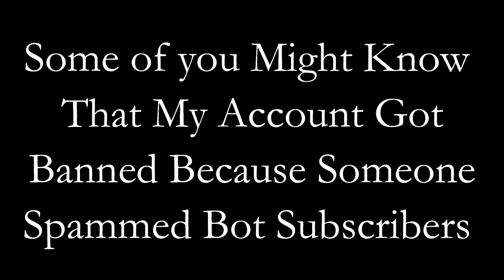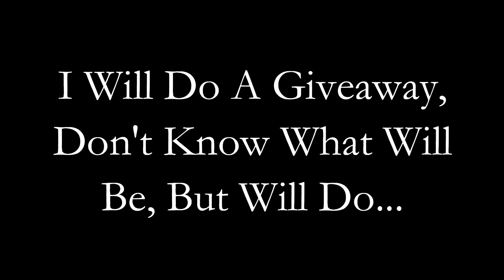PUBG Mobile Season 10 Royal Pass Giveaway Result Announcement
Royal Pass Giveaway Result Announcement for Season 10 of PUBG Mobile.

Social

In-game name Bilaiti Papad.
Passionate for games over a decade.
From retro to modern day games, it is the one stop place ✌

PC Specs

Processor : AMD RYZEN 5 1600
MOBO : ASUS PRIME B350M-K
Graphics Card : GIGABYTE GEFORCE GTX 1060 6GB OC WINDFORCE EDITION
RAM : G.SKILL 8GB x 2 DDR4 RIPJAWS V SERIES
SSD : KINGSTON A400 120GB
HDD : WD Blue 2TB
PSU : COOLER MASTER MWE 550
Cabinet : COOLER MASTER MASTERBOX LITE 5 MID TOWER
Monitor : LG 22MP68VQ-P
Keyboard : Redgear Blaze
Mouse : Redgear 3200DPI Manta Gaming Mouse
Mousepad : Redgear Speed Gaming Mousepad
Headphone : Redgear Cosmo 7.1
Chair: GreenSoul Monster 734 Black and Red